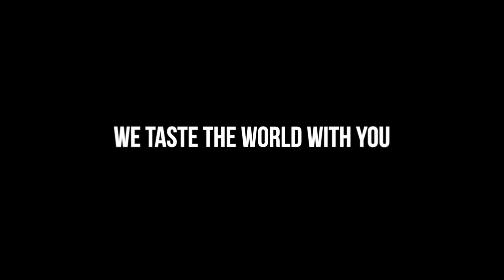Chocolate Experience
Hemos incorporado a nuestro catálogo de experiencias online, una deliciosa y fantástica oportunidad- para acercarnos al chocolate amable y sostenible. “We taste the World with you”

Sin duda, se trata de una original idea que Braavo nos propone para reconectar con clientes y equipos de trabajo.